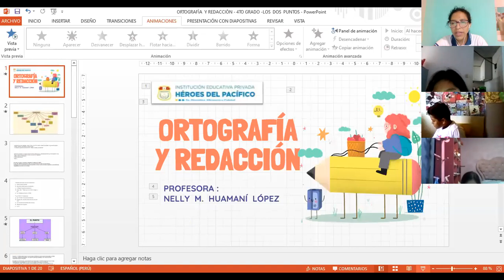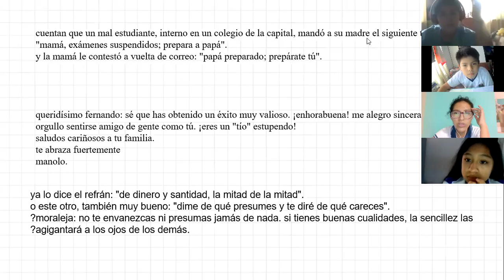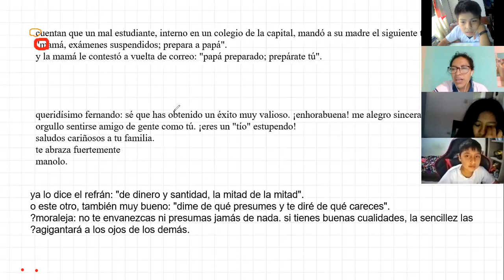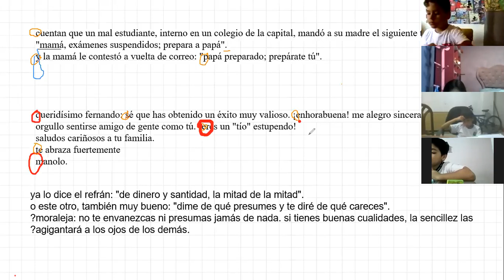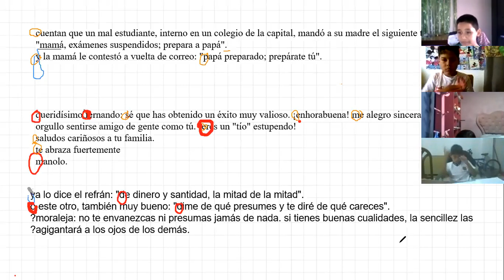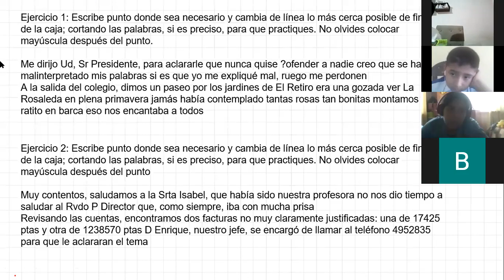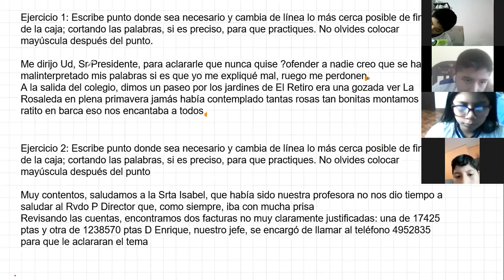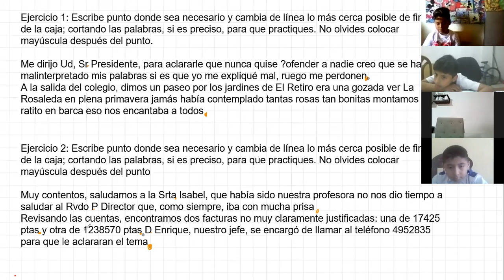ORTOGRAFÌA Y REDACCIÒN - 5TO GRADO